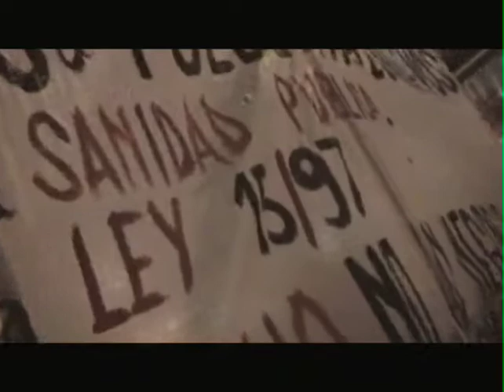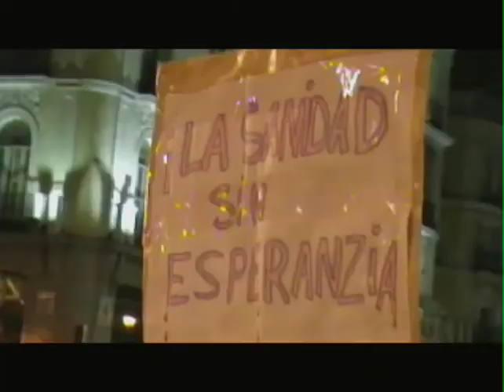Manifestación por la sanidad publica en Madrid 26-11-09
La política sanitaria de la Comunidad de Madrid encontró, el pasado 26 de noviembre, la dura respuesta de los movimientos sociales: multitud de colectivos, organizaciones y asociaciones de vecinos y usuarios manifestaron su rechazo al modelo de privatización de la sanidad pública que impone el gobierno de la comunidad.